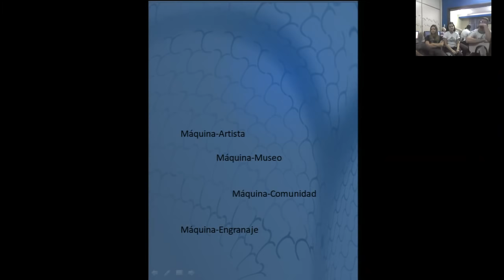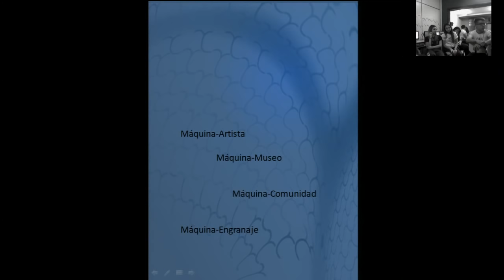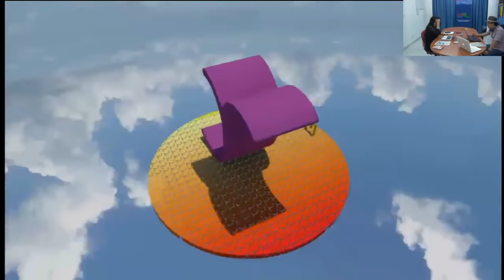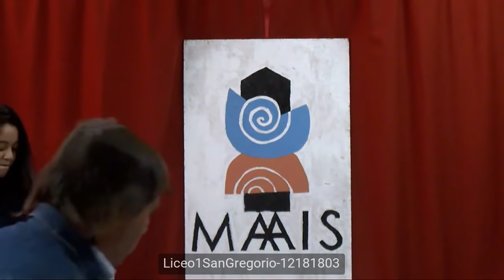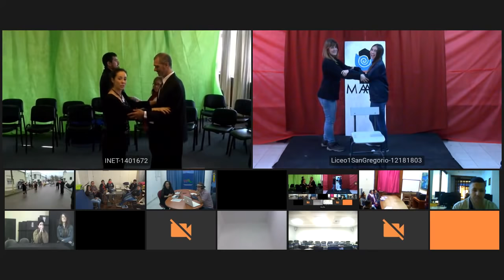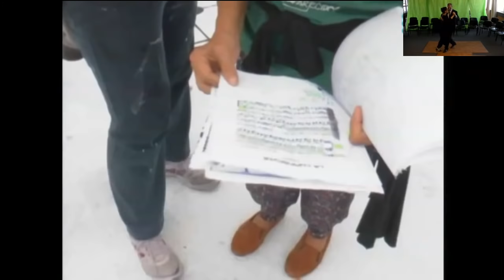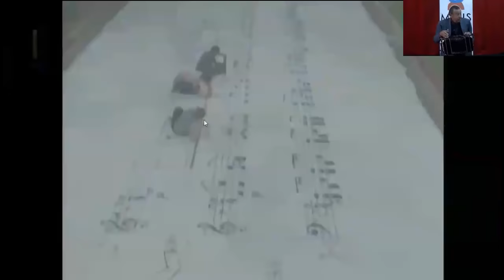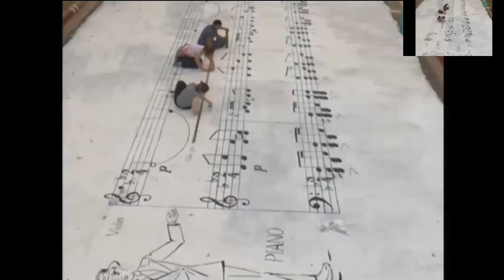MuRe 1.4 - Las Máquinas del Arte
Transmisión en vivo del 4º evento en el proyecto "MuRe: museografía en red", seleccionado por el Fondo Concursable para la Cultura del Ministerio de Educación y Cultura de Uruguay.

En este encuentro MuRe presentará e interactuará con su público diferentes visiones sobre aquellas maquinarias, dispositivos, engranajes que producen o generan arte. A través de núcleos conceptuales como el vínculo entre máquinaartista, máquina-museo, máquina-comunidad y máquina-engranaje, se compartirán experiencias de los protagonistas involucrados con esos funcionamientos.

Invitados:
- Dorit Chrysler, thremista y compositora austríaca
- MAC Chile, Museo de Arte Contemporáneo con su director Francisco Brugnoli junto a los artistas Sebastián Salinas y José Manuel Fresno.
- Museo Abierto de Artes Visuales en San Gregorio de Polanco, Uruguay. Participa la comunidad desde el liceo, la sede Asociación Expresarte y Plaza La Cumparsita.
- Yasy González y Javier Perdomo, Su Tango Amigo en Montevideo, Uruguay.

Sigue a MuRe en @AnillaUy

MuRe, proyecto creado en Anilla Cultural Latinoamérica-Europa de Uruguay e InfoArt.